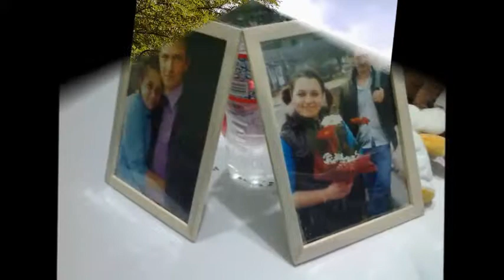Emese és Tamás filmje x2